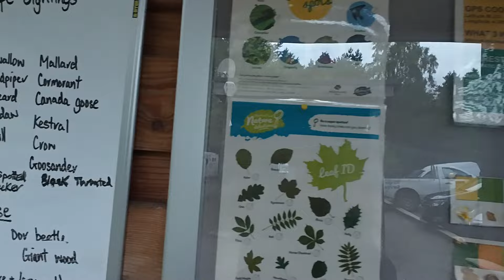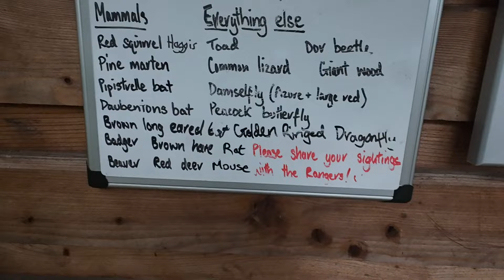Camping by Loch Achray.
A quick nights camp on Loch Achray Campsite. Another Forestry Commission campsite, which I am a big fan of. Relaxing in nature but with facilities and hot water!

Links.

Social Media.